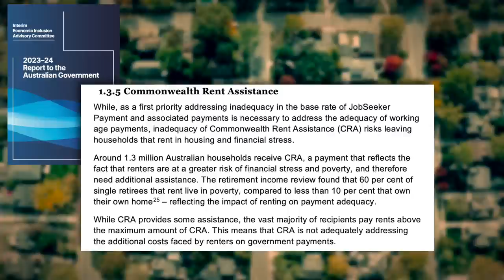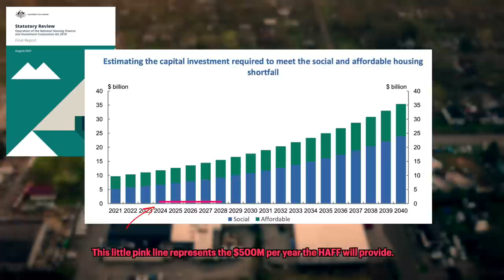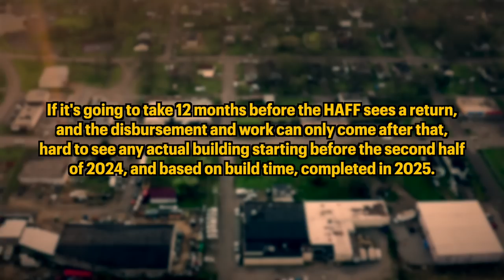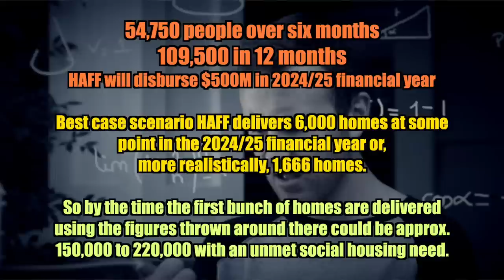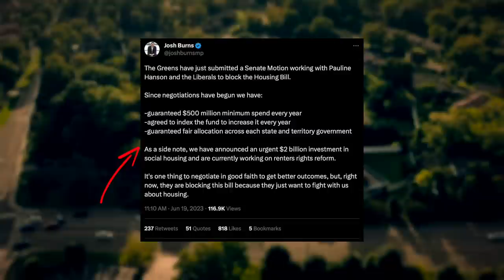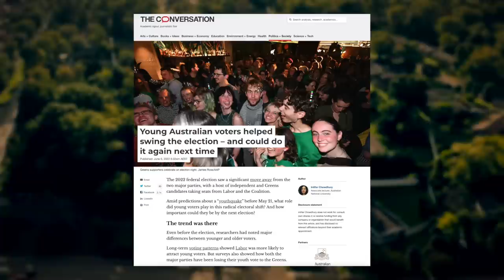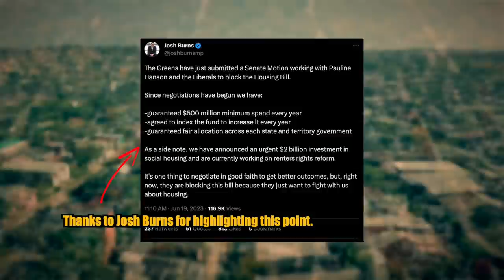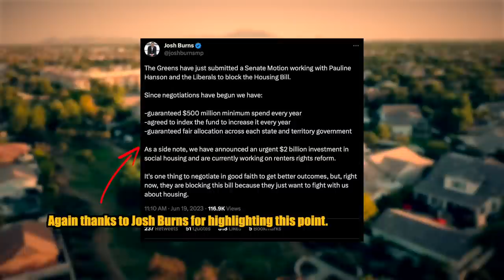Public Enemy Number One: Part Two: Labor vs Max Chandler-Mather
Here's part two of a what promises to be the least popular thing I ever publish. Today we continue the Labor vs Max Chandler-Mather story, picking up where episode 1 left off, the gaping hole in the ALP's "centrepiece" housing policy, the Housing Australia Future Fund... the rental market.